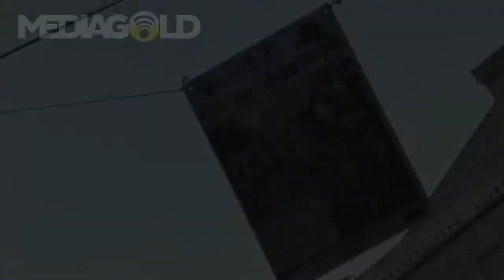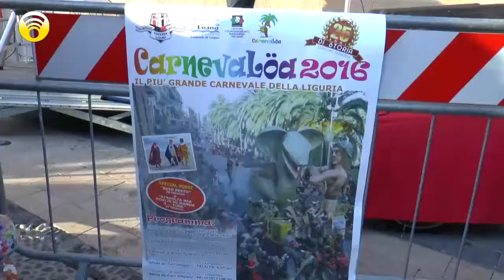Carnevaloa 2016 - Consegna delle chiavi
Al via il Carnevale di Loano, organizzato dall’Associazione Vecchia Loano, con il contributo dell’Assessorato al Turismo, Cultura e Sport...